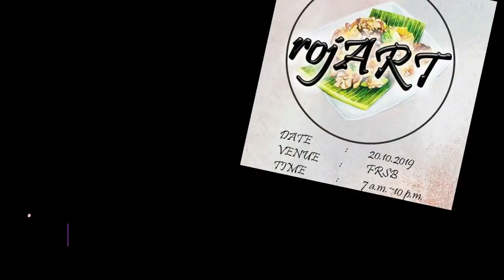Video Pengenalan PeREKA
Pengenalan kepada Persatuan Mahasiswa Fakulti Rekabentuk dan Senibina (PeREKA) UPM Sesi 2020/2021